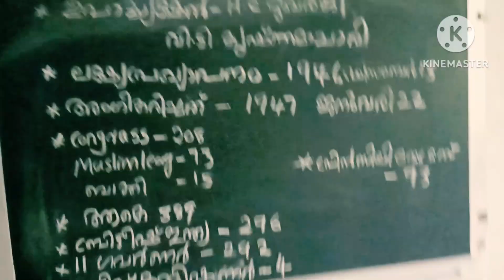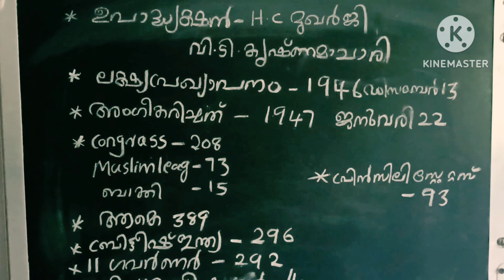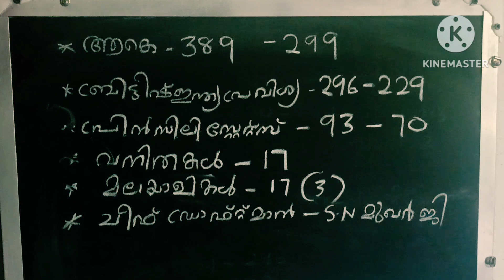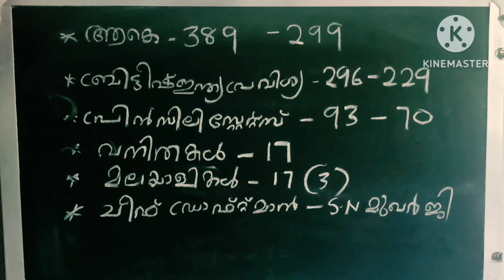ഭരണഘടന നിയമനിർമ്മാണ സമിതി ഇനി ഈസി ആയി പഠിക്കാം 👍😍